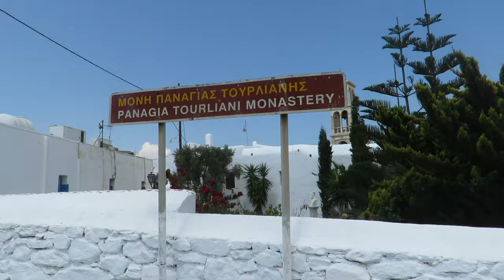Mykonos, Greece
In this Floppy Hat Adventures addition, you see us run to the four-hour ferry from Athens to Mykonos. The ferry was smooth and nice to be on first thing in the morning because it could get hot if you take it midday.

When we arrived on the island we hopped on a bus to Paraga beach hostel where our friend Claire met us. This hostel looked like a military encampment or something. It was totally basic with a few beds in each "box" and communal showers. At least the pool and beach were awesome!

We spent a lot of time traveling around the island, eating great food, partying, and lounging on the beaches. All-in-all Mykonos was a perfect weekend getaway, with many beautiful people, and we would love to spend more time on this, and other surrounding islands.

Sorry for the sound outage at the end. We had to cut the music for copyright reasons.

Intro- 00:01
Running to the ferry- 00:13
Ride on the ferry- 00:34
Arriving on Mykonos- 00:59
Open Door- 01:14
Professional driver- 01:25
Paraga beach hostel- 01:42
Bus into town- 02:17
Little Venice- 02:50
Claire- 03:10
Road-trip- 03:18
Panagia Tourliani Monastery- 03:58
Lea Beach- 04:20
Circuit Party- 05:01
Back to Athens- 05:25
Outro- 05:46